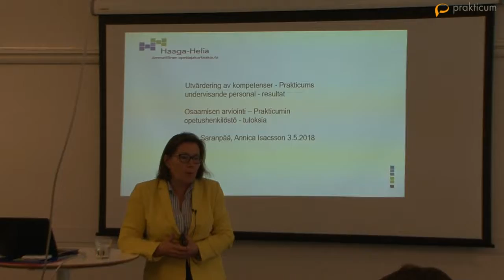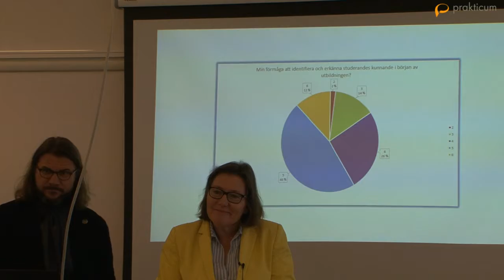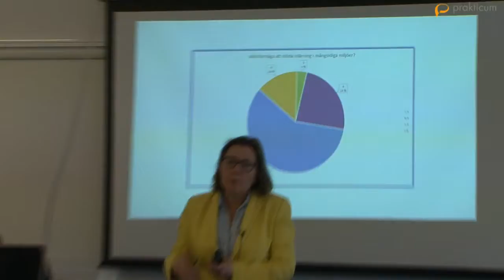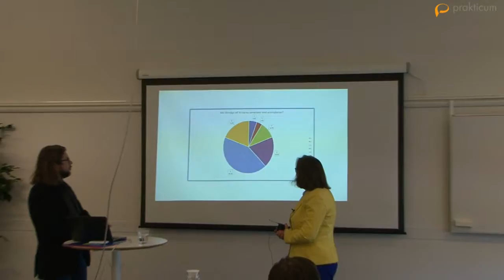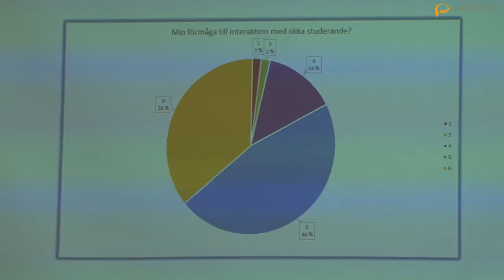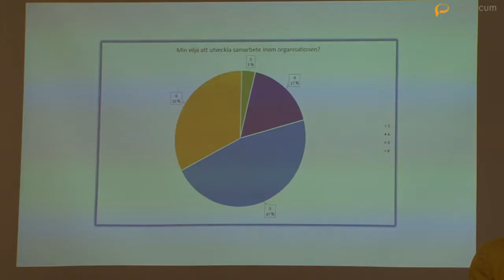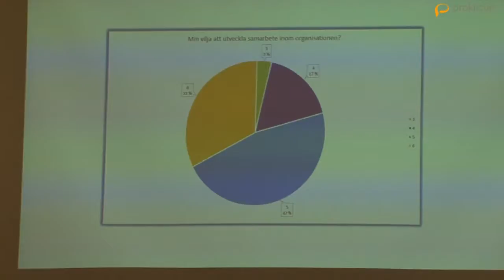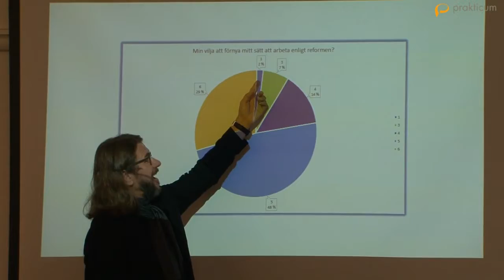Resultat -lärare 3.4.2018